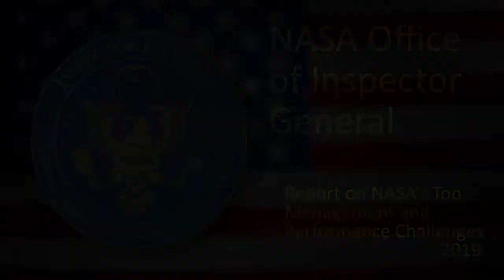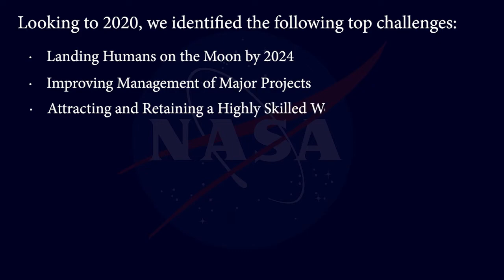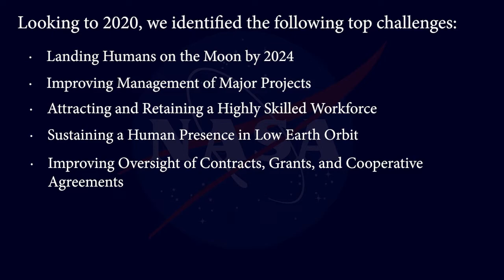2019 Report on NASA's Top Management and Performance Challenges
The Office of Inspector General released its annual report identifying what it sees as the top management and performance challenges facing NASA.